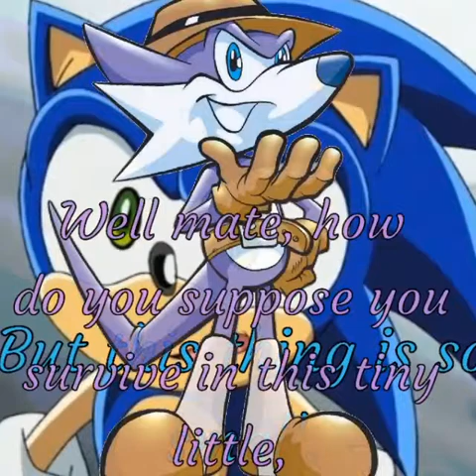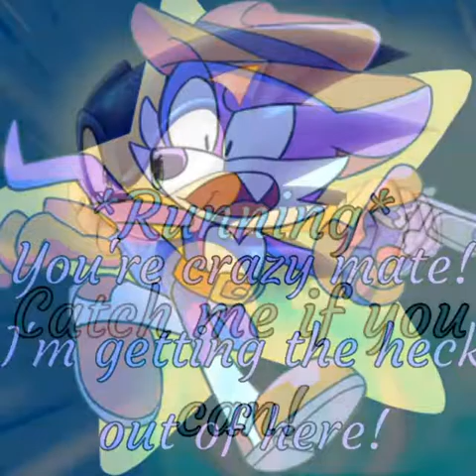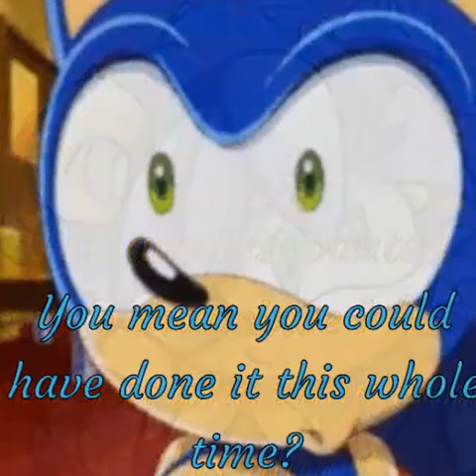Sonamy outer space Chapter 7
As the sun sets in kelper 22b, sonic meets some new friends And their names are fang and mina. Already met, they ran away from grumpy, a tyrannosaurus rex. They now are in a secret garden. Where will They Do now?